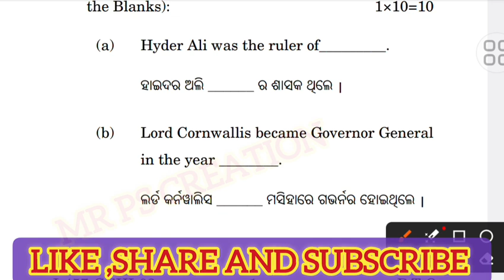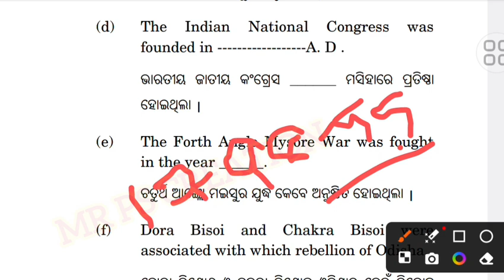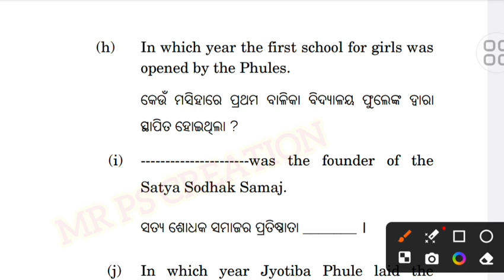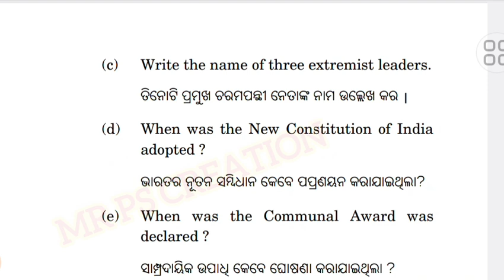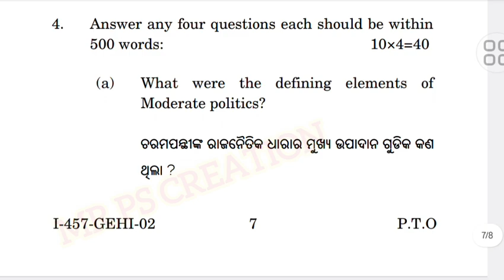+3 History GE Elective Paper 2 question 2024 Answer Discuss Class-1 ge history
+3 History GE 2 Elective Paper 2 Question paper 2024 History State open university
BA History Elective paper 2 Question Answer Discuss Class-1
+3 History Elective paper 2 Question